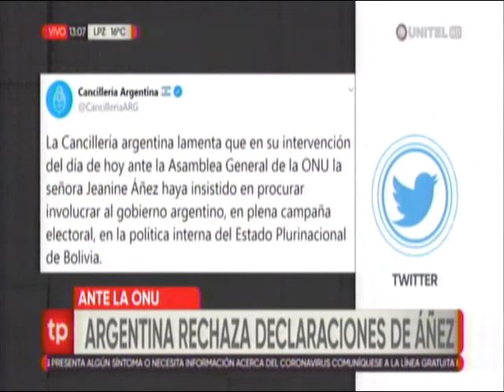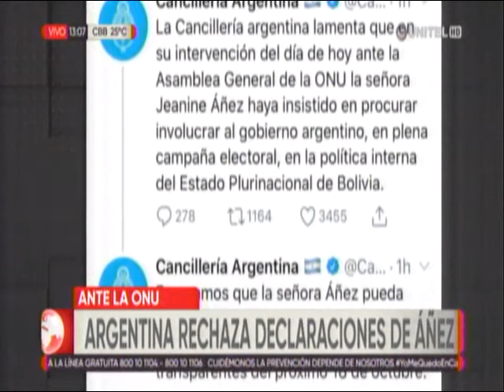UNITEL 20200924 Argentina rechaza pronunciamiento de Añez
Respecto al pronunciamiento de Jeanine Añez ante la Asamblea General de la ONU, la cancillería rechazó las acusaciones.